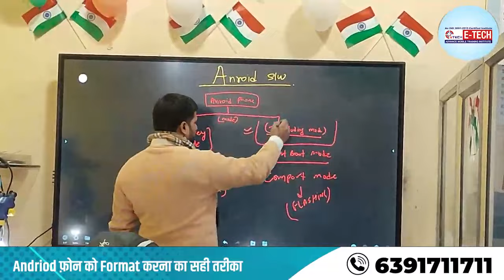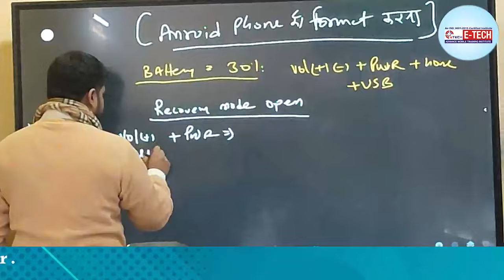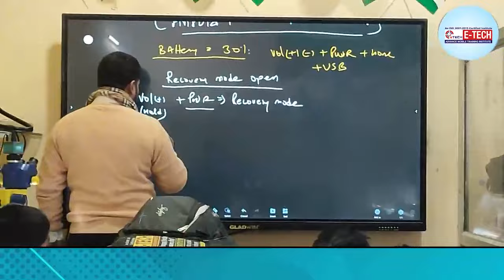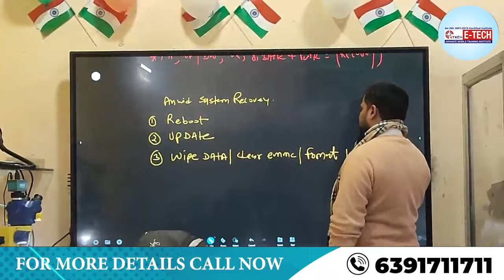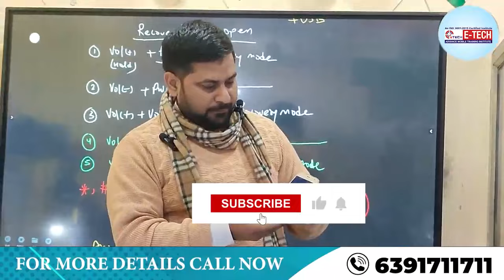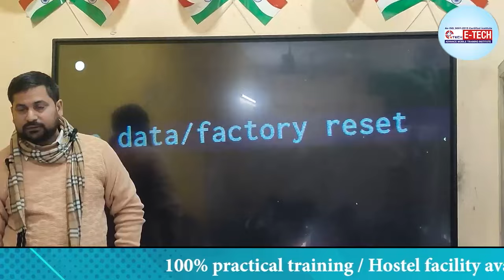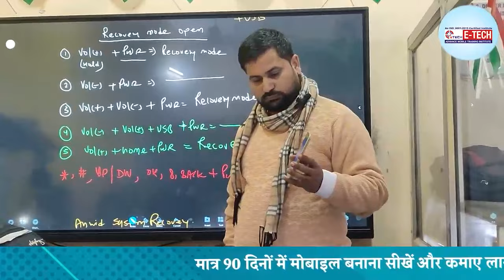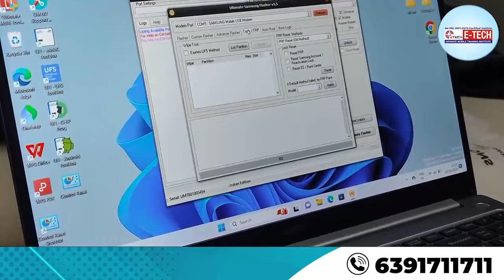Android फ़ोन को Format करना का सही तरीका | मोबाइल फॉर्मेट करने वाला वीडियो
Android फ़ोन को Format करना का सही तरीका |  Phone Format Kaise Kare | मोबाइल फॉर्मेट करने वाला वीडियो

00:00 Android फोन को फॉर्मेट कैसे करें ?
04:59 मोबाइल फॉर्मेट का मतलब क्या होता है ?
07:59 मोबाइल को रिसेट करने से क्या होता है ?
10:59 मोबाइल को रिसेट कैसे किया जाता है ?
13:59 मोबाइल को रिसेट कैसे किया जाता है ?
16:59 क्या फॉर्मेटिंग फोन सब कुछ डिलीट कर देता है ?

1- मोबाइल फोन में light ic की पहचान कैसे करें | light ic को रिपेयर कैसे करें

12- मोबाइल फोन में Coil को कैसे पहचाने और इसका क्या कार्य हैं और work कैसे करती हैं

13-मोबाइल में कौन -कौन से कंपोनेंट्स लगे होते है || विस्तार से जानने के लिए वीडियो देखें

14-जानिए सब कुछ Hot Gun Machine के बारे में | Hot Gun मशीन को कैसे यूज़ करें

15-Mobile Repairing के लिए जरूरी tool's | मोबाइल repairing करने के लिए क्या क्या सामान होना चाहिए

WE PROVIDE :

1. HARDWARE & SOFTWARE COMPLETE THE COURSE
2. TOOLS FREE
3. I CARD
4. LIFETIME SUPPORT
5.ISO CERTIFICATE
6.75% PRACTICAL TRAINING
7. ON MOBILE PHONE REPAIR TRAINING
8.17 YEAR'S EXPERIENCE TRAINING
9.MOBILE PHONE SHOP KO RUN KARNE KI TRAINING
10. FRESHER STUDENT KI SPECIAL TRAINING
11. EXPERIENCE STUDENT KO SPECIALIST KARNA
12. EMMC LEVAL TRAINING
13.MARKET SE AANE WALE PHONE KO
14. TREND STUDENT SE REPAIRING
15.8 HOURS CLASS
16. BASIC TO ADVANCE  TRAINING
17.HOSTAL SUVIDHA FREE
18. JOB & BUSINESS SUPPORT
19. STUDENT-FRIENDLY BEHAVIOR